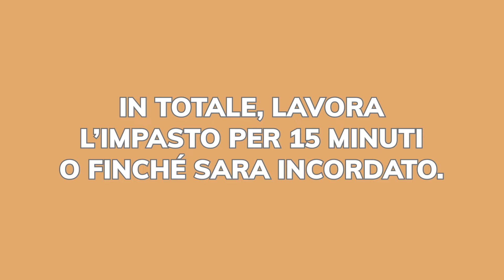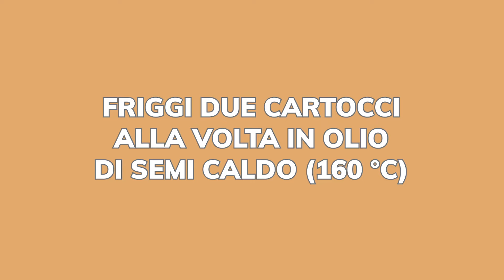Cartocci siciliani con ricotta - Ricetta originale palermitana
I cartocci siciliani con ricotta sono tipici dolci fritti di origine palermitana, realizzati con un morbido impasto e un ripieno di ricotta. Guarda la ricetta sul blog